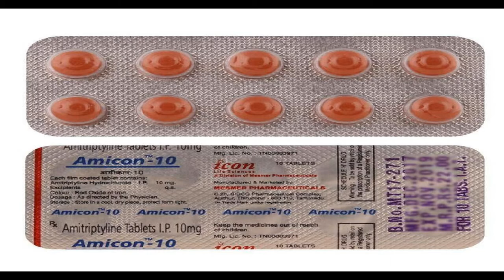Amicon 10 MG Tablet use side effect review in tamil